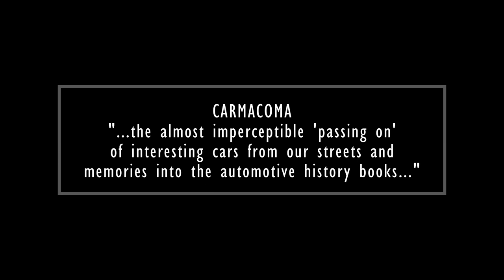Cars You Don't See Anymore - Slideshow Ep 1 | Car Photography | CarmaComa Project (Shorts)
Slideshow series of my photographic documentary project featuring  the rarer, the interesting and the more unusual amongst cars still around on the streets today, i.e. cars you dont see anymore.

Blending my passion of photography with carspotting this 'CarmaComa' project series aims to bring this to life for all to enjoy and share. I'll be developing this series over time to include live video and some voiceovers etc to up the production value :-)

I use a combination of Leica SL and Q2 cameras for dedicated photography shoots, along with iPhone to capture adhoc images.

Chapters:
00:00 Intro
00:16 Classic VW Beetle
00:26 Citroen 2CV
00:37 1970 Renault Gordini
00:48 1990 Nissan Skyline GXE
01:01 1978 Morris Marina
01:15 1974 Mercedes Benz 350 SLC
01:31 1994 Jaguar XJS V12
01:42 1967 Citroen ID19
01:55 1975 Volkswagen Combi
02:05 2004 Ford Falcon BA XT Stationwagon
02:18 2003 Smart Fortwo Coupe
02:28 1997 Jeep Wrangler Sport
02:41 1999 Toyota Celica SS-II
02:52 1982 Mercedes Benz 280 CE
03:04 Toyota Supervan (lol)